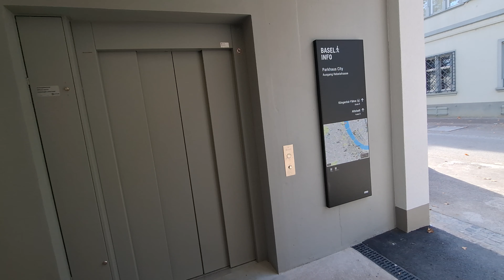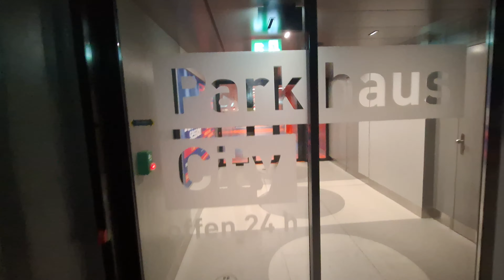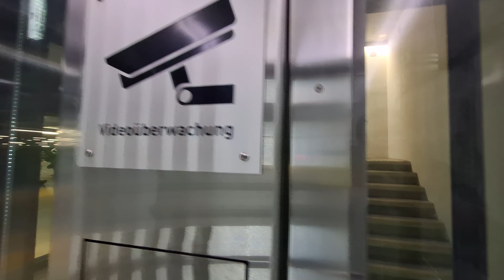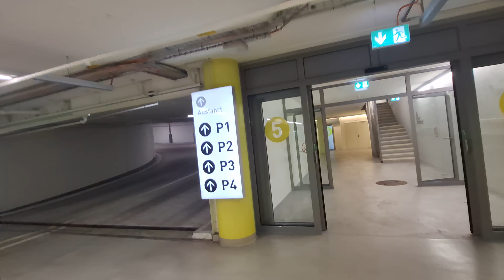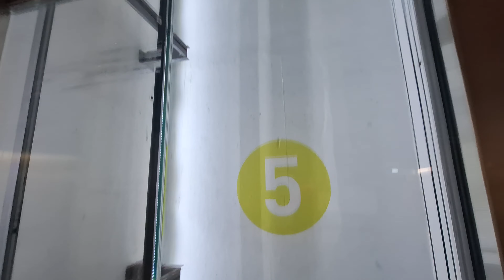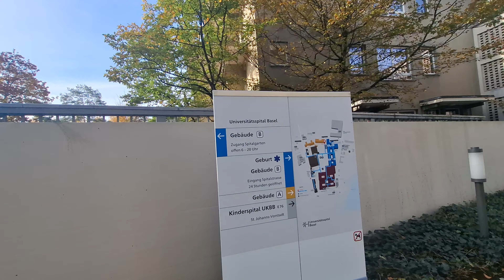Fifth Basement Walking Tour